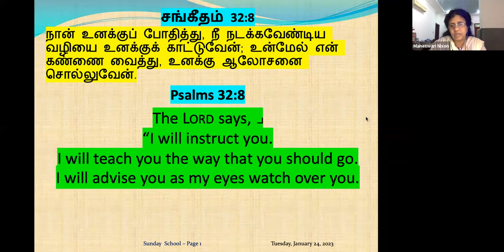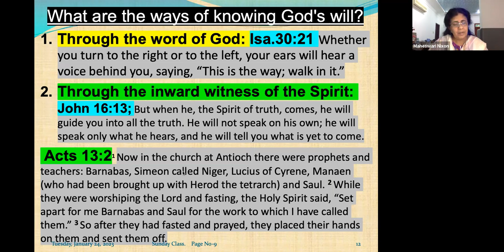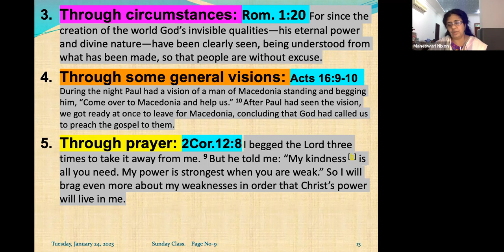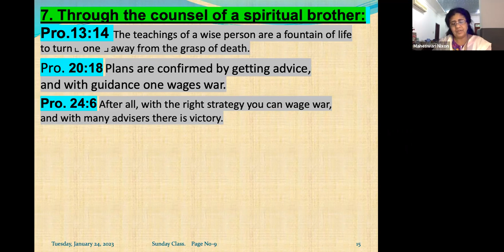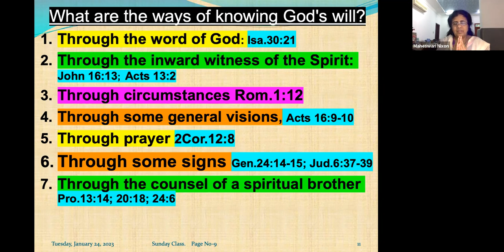What are the ways of knowing God's will? Daily Devotion in English Ep-131 Pre:Maheswari Nixon